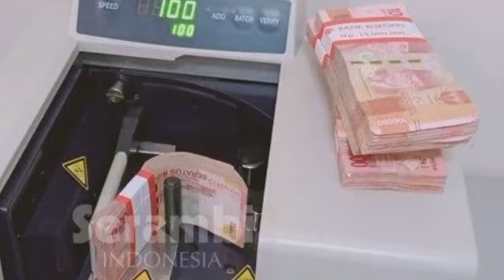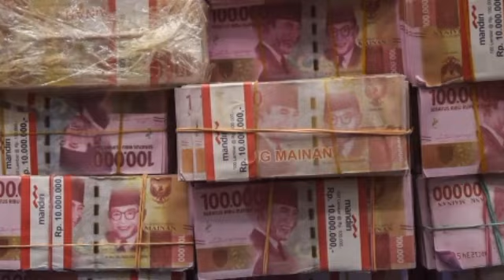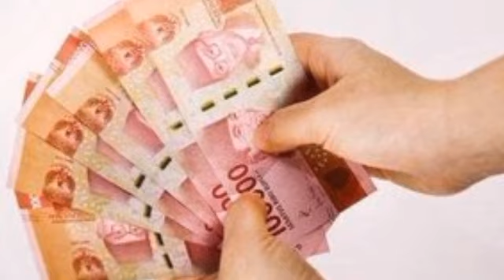Inilah Nominal Gaji Pensiunan PNS yang Akan Ditransfer Taspen Awal Tahun 2024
Inilah Nominal Gaji Pensiunan PNS yang Akan Ditransfer Taspen Awal Tahun 2024@infopnsofficial6677